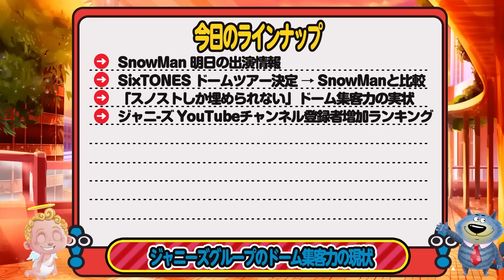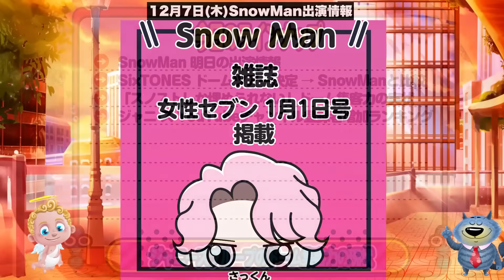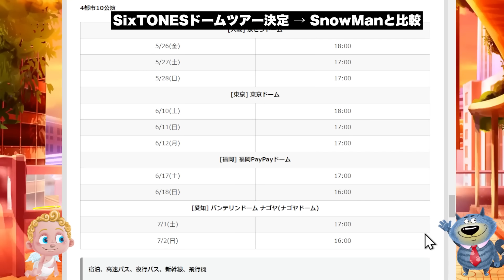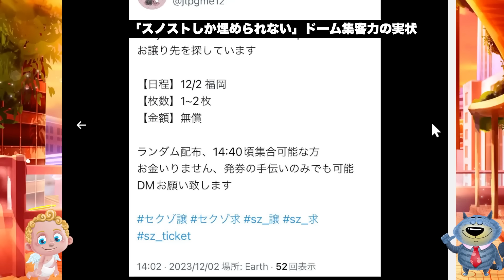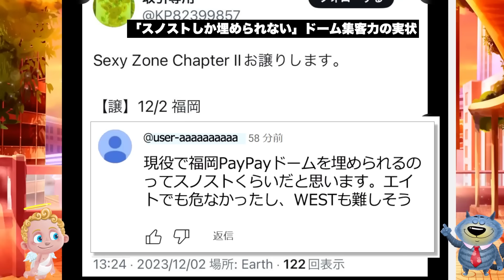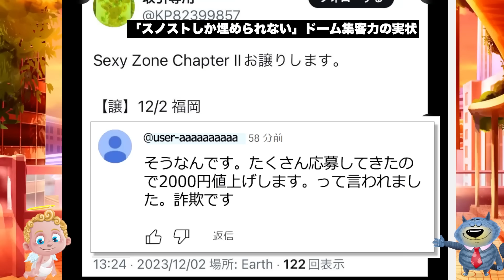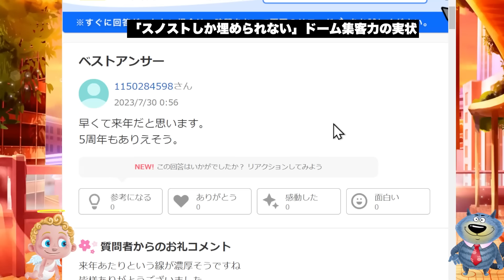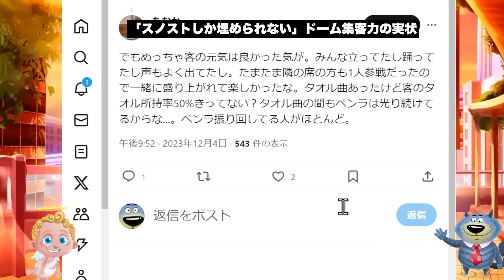💎ストの次⛄スノ⛄でしょ🔥ドームツアー🔥12/7(木)スノ最新情報🔥スノストしか埋められない！ドーム集客力の現状🔥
SnowManの明日の出演情報と新着ニュースを毎日投稿しています！
毎晩19時～22時あたりでYouTubeライブ配信もしていますよー！（12/6(水)の生配信は休みです）

FNS歌謡祭 Dangerholic ラウール ダンスコラボ CDTVライブライブ MステSUPER LIVE
Snow Man「僕という名のドラマ」1st DOME tour 2023 i DO ME Ver.
タペストリー  ベストアーティスト なにもの こっから
宮舘涼太　亀梨チャンネル
素のまんま　We'll go together SnowMan新曲 解禁 歌割り
ベストアーティスト2023
大奥 先生さようなら 恋する警護24時 リビングの松永さん 映画マッチング
LOVE TRIGGER / We'll go together
すのちゅーぶ
冒険少年
素のまんま
それスノ
マテムり